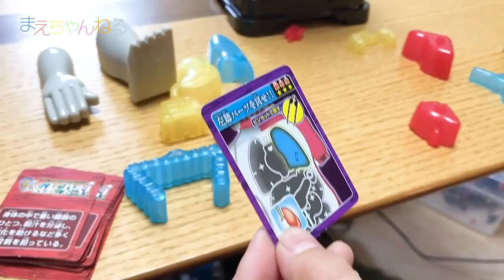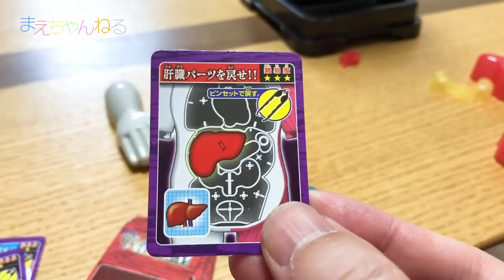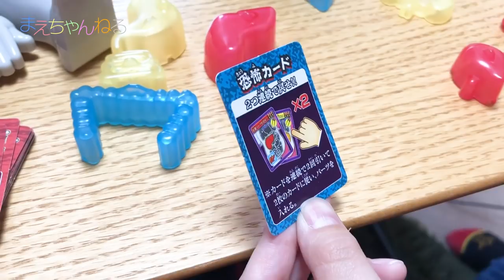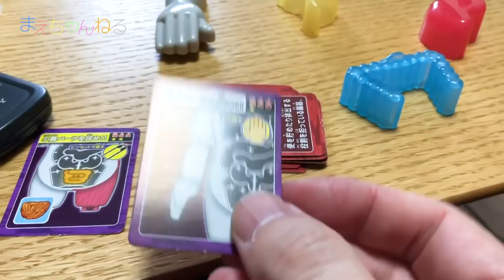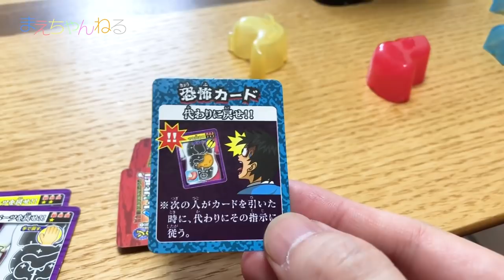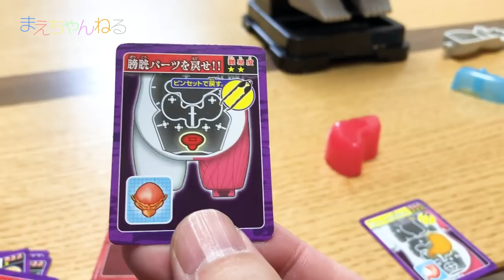恐怖！ドキドキクラッシュ！ ゾクッ 人体模型 ハロウィンパーティにいい♪ | まえちゃんねる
先日トイザらスでハロウィンパーティにピッタリな玩具を見つけたので買って遊んでみました^^
発売自体はかなり前だと思いますが、かなり面白いのでおススメです♪

▽放課後の怪談シリーズ 恐怖!ドキドキクラッシュ ゾクッ人体模型（Amazon）

▽まえちゃんねる Tシャツ 販売中♪